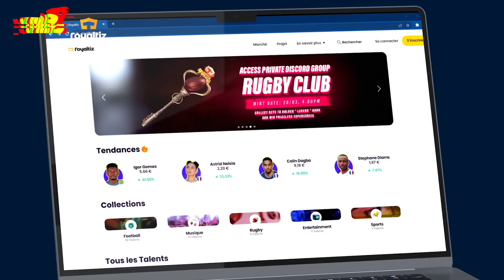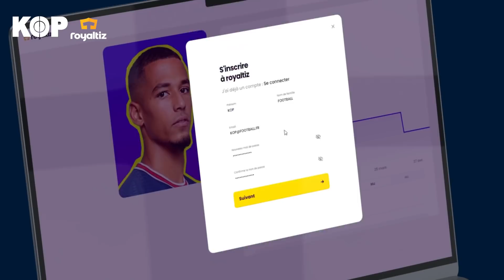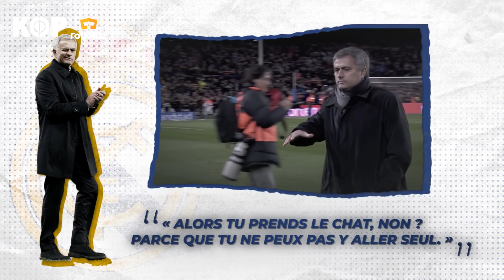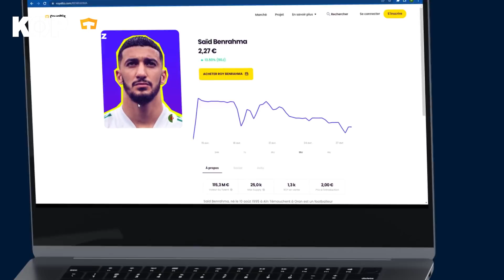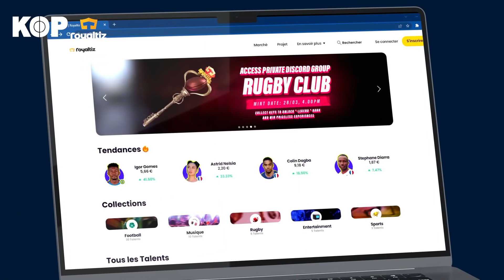Karim Benzema est-il meilleur avec ou sans Cristiano Ronaldo ? 🧐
Retrouve tous les jours le meilleur du Journalisme Foot et les plus grandes histoires du Ballon Rond en Vidéo, uniquement sur Kop, la meilleure chaîne de foot sur YouTube.

Sources images :
SNTV - AP Archive
Getty Images
IconSport